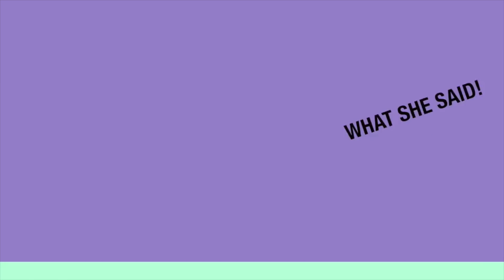Alexandra Beaton, Brennan Clost & Karen McClellan talk 'Spiral'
What goes around comes around in a new web series called 'Spiral.' Stars Alexandra Beaton, Brennan Clost & Executive Producer Karen McClellan tell us about the series.